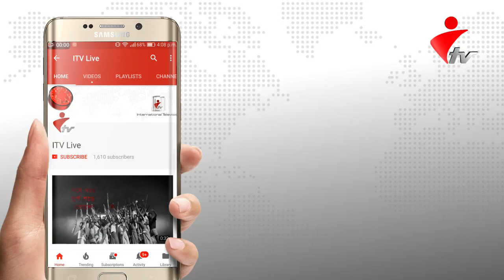চাঁদপুরের ফরিদগঞ্জে বঙ্গবন্ধু যুবঋণের চেক বিতরণ